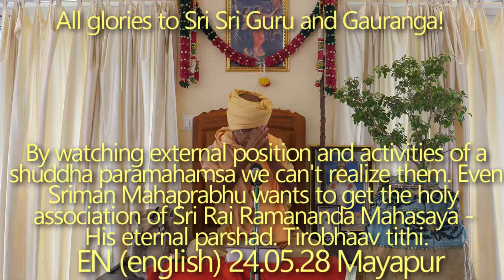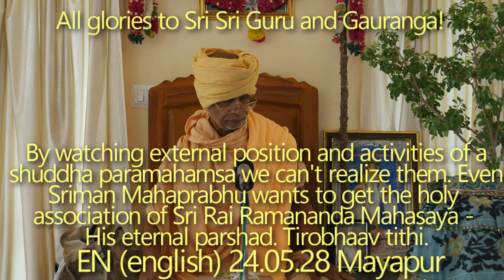SBen240528 Even Sriman Mahaprabhu wants to get the holy association of Sri Rai Ramananda Mahasaya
By watching external position and activities of a shuddha paramahamsa we can't realize them. Even Sriman Mahaprabhu wants to get the holy association of Sri Rai Ramananda Mahasaya - His eternal parshad. Tirobhaav tithi